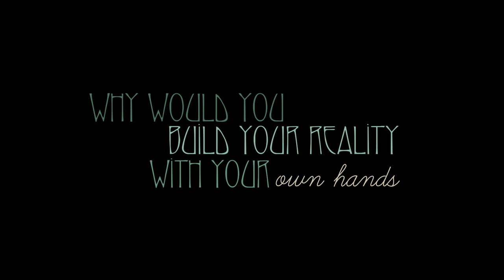Soulquakes music video teaser // DIY miniature filmset design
My new music video and single Soulquakes will be out soon!

Mein neues Album ist in Arbeit und ein neues DIY Musikvideo. In mehreren Episoden könnt ihr dabei sein, wenn ich das miniatur Filmset Design bastle: ein Miniatur Puppenhaus von der Vision zum Endergebnis!

CREDITS
music recorded and produced by Maria GoJa

Maria GoJa between worlds